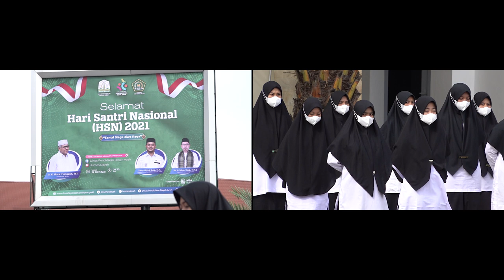Pemerintah Aceh Peringati HSN, Sekda Inspektur Upacara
BANDA ACEH – Pemerintah Aceh memperingati Hari Santri Nasional (HSN) Tahun 2021, Jumat (22/10/2021). Sekretaris Daerah (Sekda) Aceh, dr.Taqwallah M.Kes., menjadi Inspektur Upacara Peringatan HSN oleh Pemerintah Aceh tersebut.

Upacara Hari Santri Nasional itu diikuti oleh seribuan santri yang diselenggarakan di Asrama Haji Emberkasi Aceh.

Sekda dalam amanahnya mengatakan, peringatan Hari Santri Nasional tahun 2021 harus dilakukan secara sederhana dengan protokol kesehatan yang ketat.
Kepada santri, Sekda berpesan untuk terus berada di garda terdepan dalam memberikan pencerahan kepada masyarakat, terutama tentang pentingnya vaksinasi Covid-19 untuk memutus mata rantai penyebaran Covid-19.

Sekda mengatakan, sejauh ini peran santri dalam menghadapi pandemi sangatlah baik, kedekatan pemerintah dengan kalangan santri menjadi kunci agar sinergitas itu terus terjalin. “Di saat masyarakat kita ragu, ada para santri yang meyakinkan. Terlebih di saat seperti sekarang ini, kaum santri tidak boleh lengah dalam menjaga protokol kesehatan serta doa,” ujar Taqwallah.

Pemerintah Aceh kata Sekda, berterimakasih dan mengapresiasi dayah-dayah di Aceh yang selalu membantu pemerintah dalam upaya pencegahan, pengendalian, dan penanganan atas dampak pandemi Covid-19.

Hal ini menjadi bukti nyata bahwa dayah juga memiliki kemampuan untuk menghadapi pandemi Covid-19 di tengah berbagai keterbatasan fasilitas yang dimilikinya.

“Tidak lupa pula kami menyampaikan penghormatan kepada para ulama pimpinan dayah. Keteladanan beliau telah berkontribusi untuk mendorong para santri agar bersedia ikut vaksinasi yang saat ini sedang diprogramkan oleh Pemerintah,” ujar Sekda.

Hari Santri Nasional Tahun 2021 mengangkat tema “Santri Siaga Jiwa Raga”. Tema itu menjadi bentuk pernyataan sikap santri Indonesia agar selalu siap siaga menyerahkan jiwa dan raga untuk membela Tanah Air, mempertahankan persatuan Indonesia, dan mewujudkan perdamaian dunia.

“Siaga Jiwa berarti santri tidak lengah menjaga kesucian hati dan akhlak, berpegang teguh pada aqidah, nilai dan ajaran Islam rahmatan lil ‘alamin serta tradisi luhur bangsa Indonesia. Sementara Siaga Raga berarti badan, tubuh, tenaga, dan buah karya santri dedikasikan untuk Indonesia,” kata Sekda.

Oleh karena itu, Sekda berharap agar santri tidak pernah lelah dalam berusaha dan terus berkarya untuk Indonesia. Siaga Jiwa Raga, lanjut Sekda, merupakan komitmen seumur hidup santri yang terbentuk dan tradisi pesantren yang tidak hanya mengajarkan kepada tentang ilmu dan akhlak, melainkan juga tazkiyatun nafs, yaitu mensucikan jiwa dengan cara digembleng melalui berbagai tirakat lahir dan batin yang diamalkan dalam kehidupan sehari-hari.

Hadir dalam kesempatan tersebut, Kepala Kantor Wilayah Kementerian Agama Aceh, Dr Iqbal, Rektor UIN Ar-Raniry, Prof Warul Walidin, Kepala Dinas Pendidikan Dayah Aceh, Zahrol Fajri, Kepala UPTD Asrama Haji Aceh, Kepala Biro Humas dan Protokol Setda Aceh, Muhammad Iswanto, serta sejumlah pejabat penting lainnya.